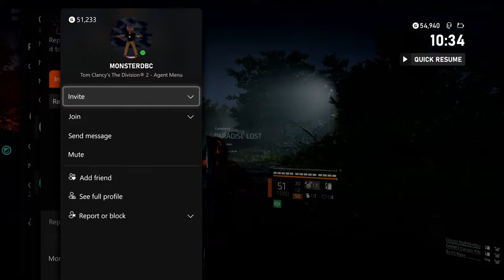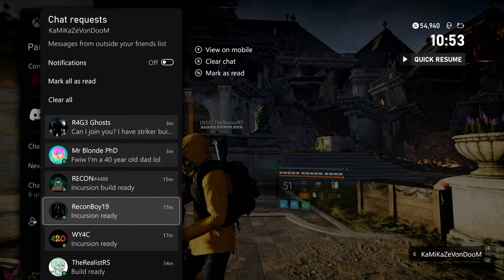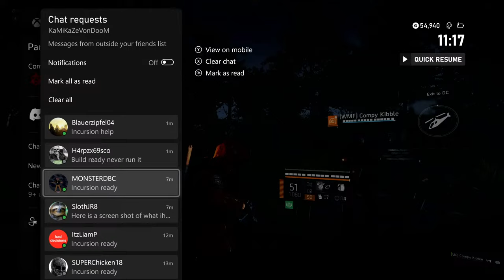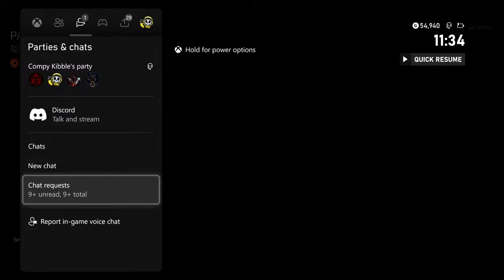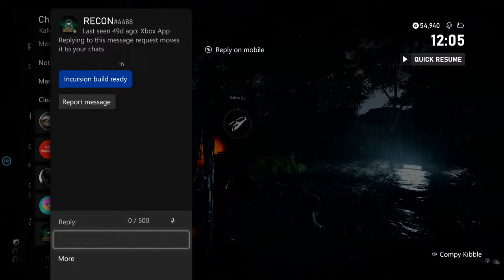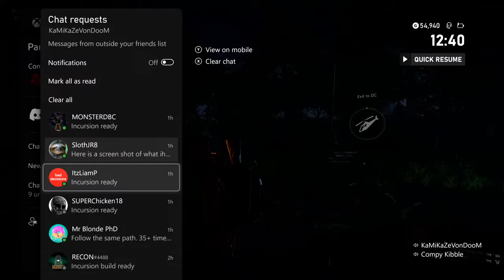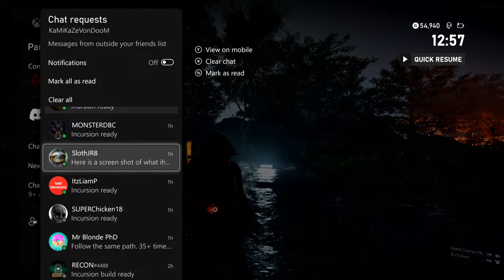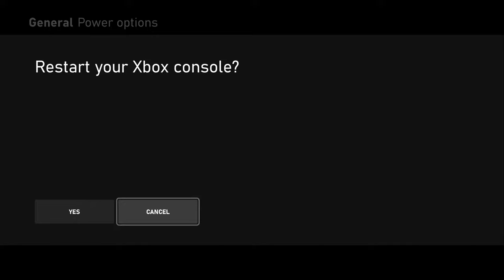DIVISION 2 INCURSION HELP! JUST BE BUILD READY! - The Division 2 Incursion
Help Runs for Incursion: Paradise Lost. Enjoy!

d(--__--)b